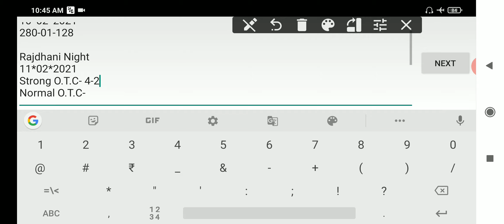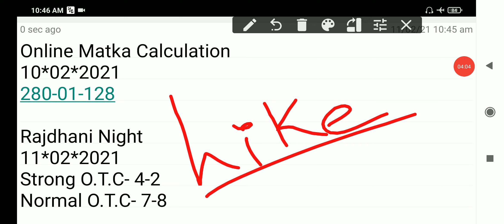RAJDHANI NIGHT 11*02*2021 | RAJDHANI OPEN | SPECIAL VIP JODI | OPEN-CLOSE | SPECIAL OTC ANK